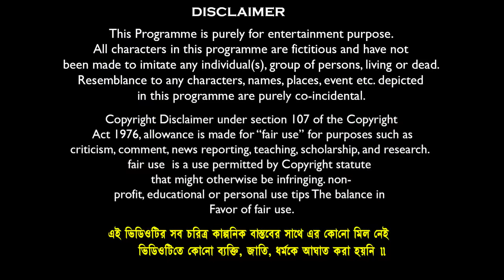হারাধন এখন ট্রাফিক পুলিশ👨‍✈️🚦 বাংলা ফানি ভিডিও 😂|| Notun Bangla Natok 2022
Comedy Name:-হারাধন এখন ট্রাফিক পুলিশ👨‍✈️🚦 বাংলা ফানি ভিডিও || Notun Bangla Natok 2022
Story & Directed By : Soumen
Camera : M.Studio (Team)
Video Edit : S.Maji & M.Studio
Graphic Design & Vfx:-M.Studio
Business Manage By : Mamaji Tech-Solution
Prodution : Mamaji Tech-Solution
Produced By : S.Maji
Copyright Label : Banglar Gramin TV